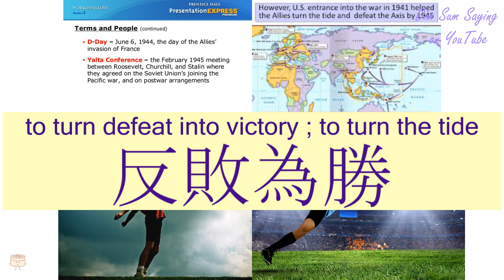"TO TURN DEFEAT INTO VICTORY ; TO TURN THE TIDE" in Cantonese (反敗為勝) - Flashcard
[faan2 baai6 wai4 sing3] "TO TURN DEFEAT INTO VICTORY ; TO TURN THE TIDE" in Cantonese (反敗為勝) - Flashcard. Additional information about the word: to turn defeat into victory (idiom); to turn the tide.